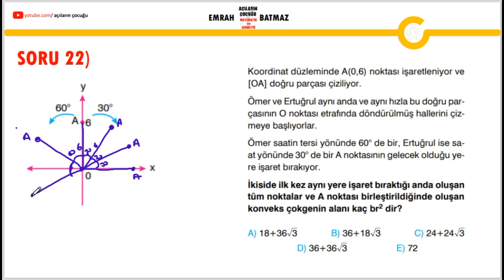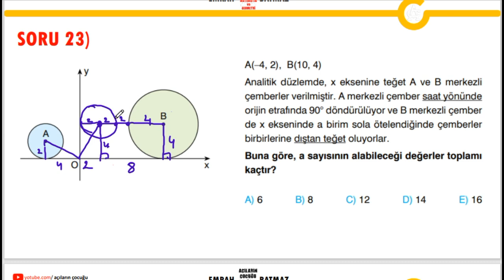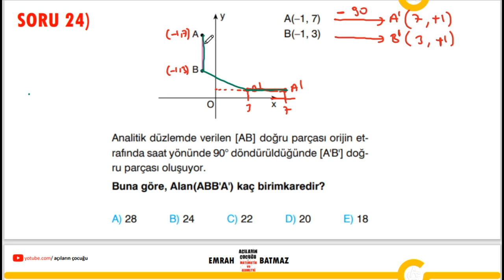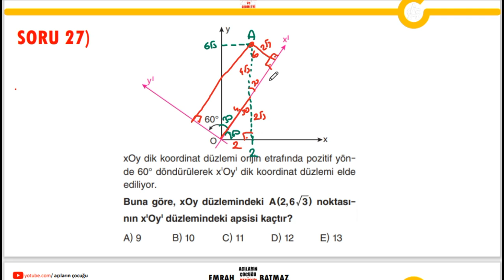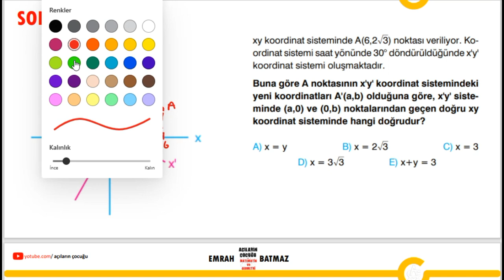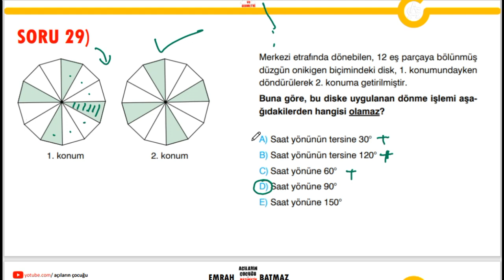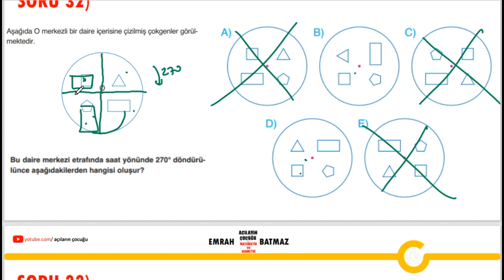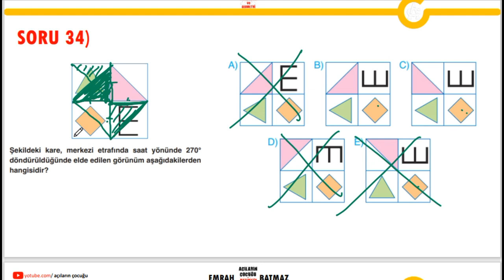DÖNÜŞÜMLER GEOMETRİSİ 5.BÖLÜM| 12. sınıf geometri | öteleme | dönme | simetri